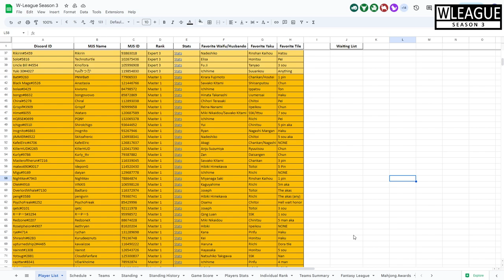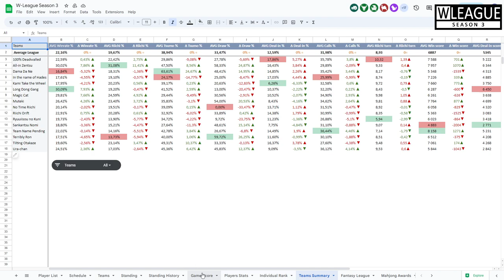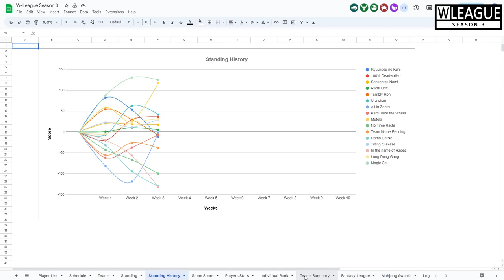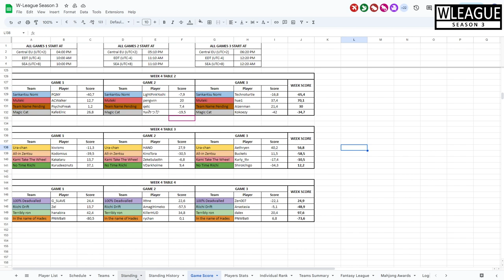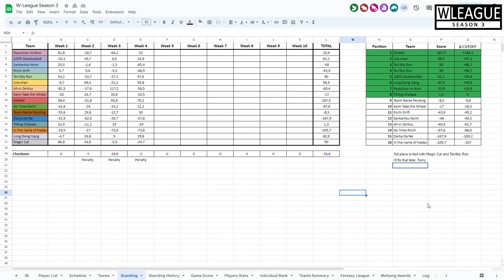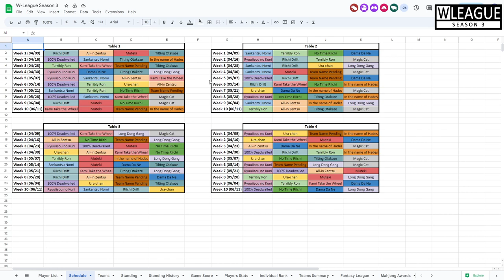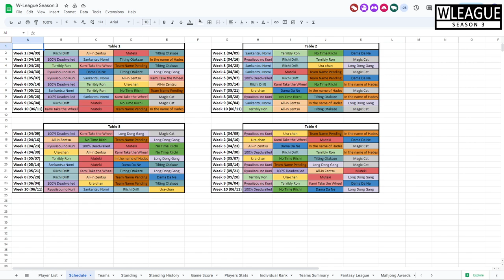W-League Season 3 : Week 4 | Host : Navitas1472 Commentators : Sylveon0097 and Migu